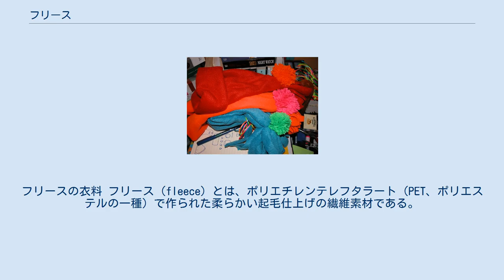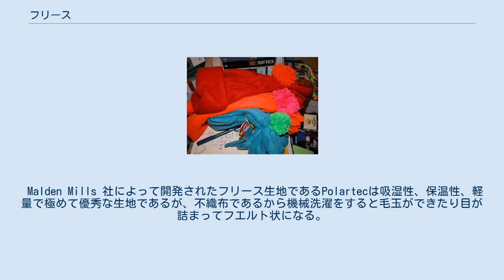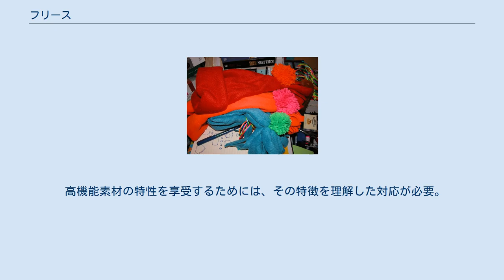フリース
テクニカル・ファブリック
フリースの衣料 フリース（fleece）とは、ポリエチレンテレフタラート（PET、ポリエステルの一種）で作られた柔らかい起毛仕上げの繊維素材である。
 1979年にモールデンミルズ (Malden Mills) 社によって開発され、同社の商標である「Polatec」が最も知られている。
 フリースの原義は、羊一頭から刈り取られた一つながりの羊毛のこと。
金羊毛を参照のこと。
 「保温性が高い」「速乾性がある」「軽量」「簡単に洗濯できる」「肌触りが柔らかい」「安価」などの利点を持つ一方で、重ね着の組み合わせによっては「静電気がおきやすい」「火花によって簡単に穴が空く」「洗濯による毛玉（ピリング）ができやすい」といった短所も持つ。
 毛羽立ってしまったフリースは表面フラッシュ現象によりコンロやマッチ、ライター等の火花が服に燃え移りやすいとの指摘もあるが、 素材にPETではなく、コーネックス等（メタ系アラミド繊維）を用いた難燃フリースも開発されている。
 同じくPETを使っているペットボトルの消費とリサイクル率の増加とともに、ペットボトルを再生して作った製品が近年増えてきた。
 現在は、比較的高額な一部のブランド（パタゴニア等）を除き、リサイクル素材ではなく石油から繊維を製造している場合が多い。
 Malden Mills 社によって開発されたフリース生地であるPolartecは吸湿性、保温性、軽量で極めて優秀な生地であるが、不織布であるから機械洗濯をすると毛玉ができたり目が詰まってフエルト状になる。
これはウールに対する配慮と同じ。
酵素入り洗剤溶液に数分放置または押洗で充分。
これで初期の柔軟性が維持できる。
最近の洗剤にはたいてい酵素が入っている。
酵素活性はメーカーによって大差がある。
 吸湿性抜群で冬だけでなく夏の肌着やスポーツ着にも好適だが、この高機能の故に保存容器には注意する必要がある。
たとえば、防虫剤などが残留している衣類箱やポリ袋に保管すると微量の防虫剤を吸着するので皮膚炎症の原因ともなる。
高機能素材ゆえの注意である。
特に乳幼児用の高機能フリースの保存にはそれなりの注意が必要。
皮膚の敏感な女性も同じである。
袋や衣類箱使用には注意。
 高機能素材の特性を享受するためには、その特徴を理解した対応が必要。